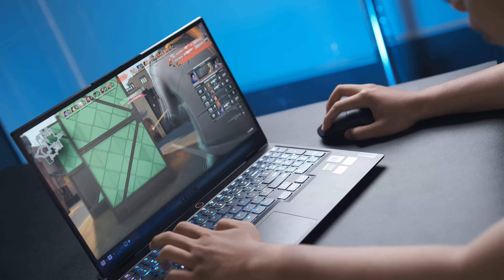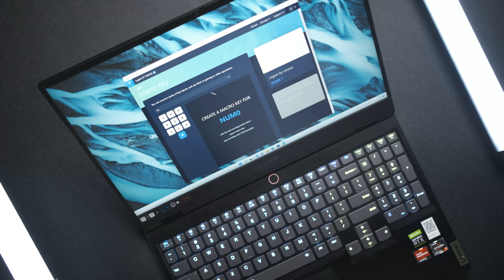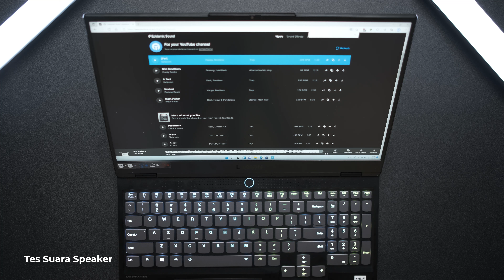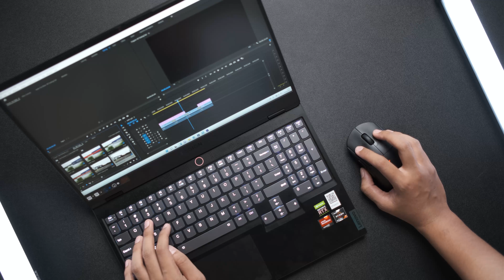Laptop Gaming ini Menarik Banget | Lenovo Legion Slim 7 AMD Ryzen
Ada yang punya laptop gaming ini gak? gimana pendapat kalian sama laptop gaming yang satu ini?